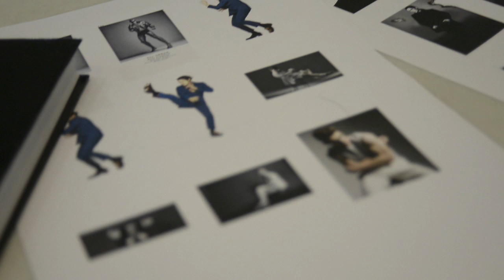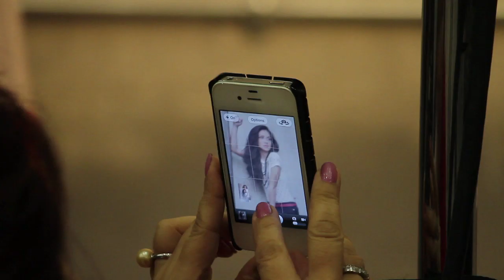Behind The Scenes: The Denim Collection 2013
Behind the scenes featuring your favorite Benchsetters: Aljur Abrenica, Anthony Semerad, Benjamin Alves, Borgy Manotoc, Catriona Gray, Coco Martin, David Semerad, Dingdong Dantes, Enchong Dee, Enzo Pineda, Georgina Wilson, Isabelle Daza, Jake Cuenca, Joseph Marco, Karylle, Kathryn Bernardo, Kim Chiu, Pauline Prieto, Richard Gutierrez, Rocco Nacino, Sam Adjani, Sam Concepcion, Shaina Magdayao, Steven Silva, Valerie Weigmann, and Vince Ferraren.